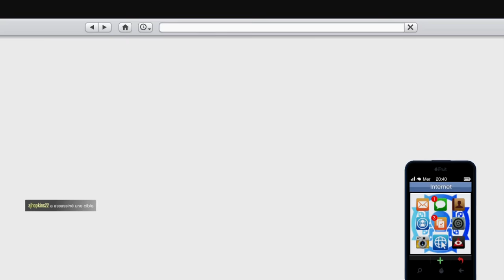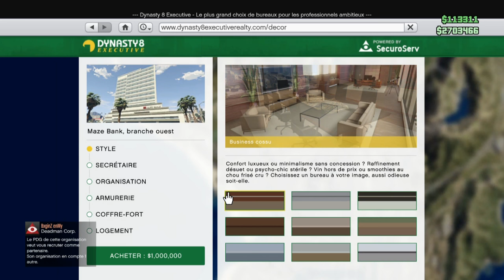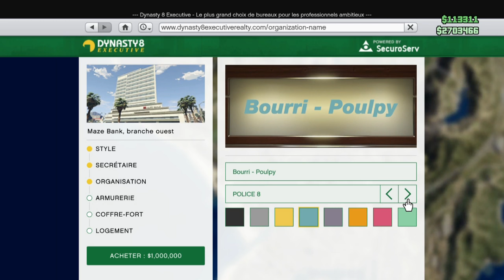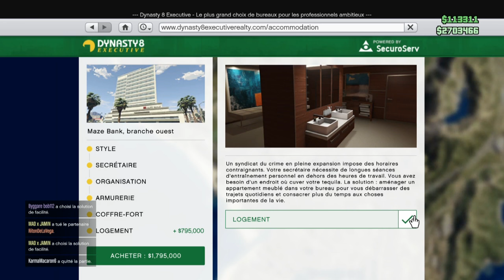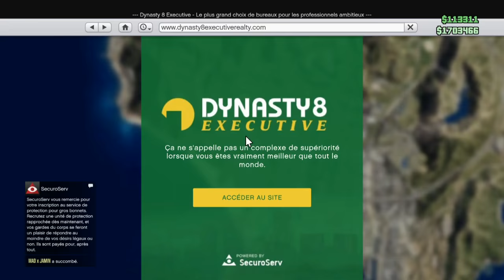GTA 5 ONLINE : On est les boss #1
Ca y est les gens! On devient les boss de notre entreprise "Bourri et Poulpy". Video #1 d'une longue (ou pas) saga sur ce nouveau mode de jeu sur Gta 5 Online !

GT XBOX ONE :
POULPYYY
KIDO BOURINATOR